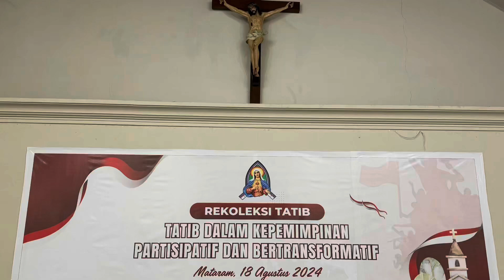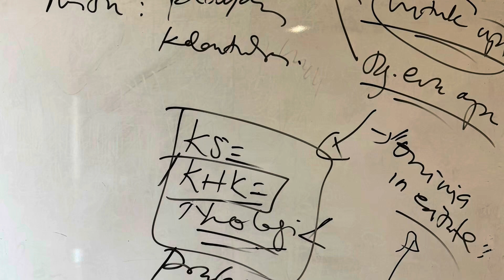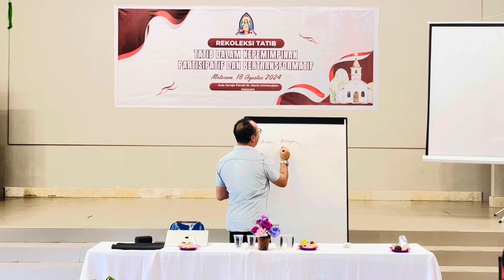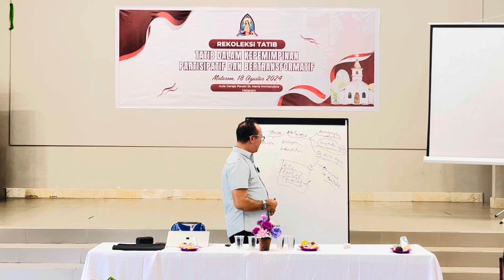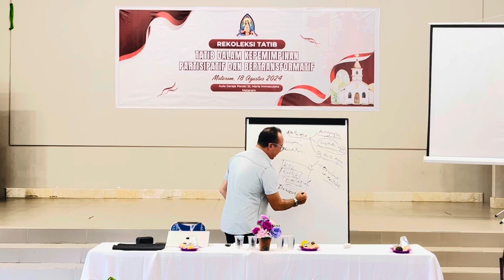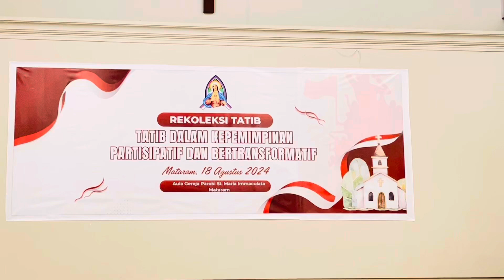CUPLIKAN FOTO & VIEDEO REKOLEKSI TATIB PAROKI S MARIA IMMACULATA MATARAM-Minggu, 18 Agust 2024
RD Emano, Koleksi Pastoral Paroki: CUPLIKAN FOTO & VIEDEO REKOLEKSI TATIB PAROKI S MARIA IMMACULATA MATARAM-Minggu, 18 Agust 2024